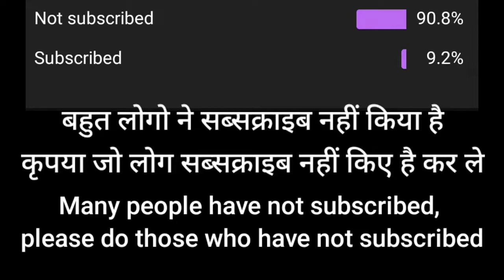Vande bharat express at 180 km/h । Indian train Simulator latest gameplay video । Gaming Buddy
vande bharat high speed indian train simulator apk mod,
vande bharat high speed indian train simulator apk download,
vande bharat high speed indian train simulator accident,
driving vande bharat express in indian train simulator,
vande bharat express at full speed,
vande bharat high speed indian train simulator best routes,
vande bharat high speed indian train simulator new update,
vande bharat high speed indian train simulator online,
vande bharat high speed indian train simulator online free,
vande bharat high speed indian train simulator pakistan,
shatabdi express in indian train simulator,
jan shatabdi express in indian train simulator,
vande bharat high speed indian train simulator routes,
vande bharat high speed indian train simulator total cost,
vande bharat high speed indian train simulator train,
vande bharat high speed indian train simulator update,
vande bharat high speed indian train simulator videos,
vande bharat high speed indian train simulator world record,
vande bharat high speed indian train simulator youtube,
vande bharat high speed indian train simulator youtube channel,